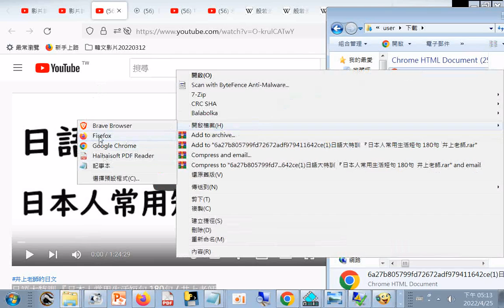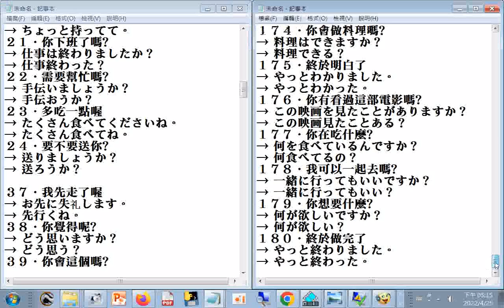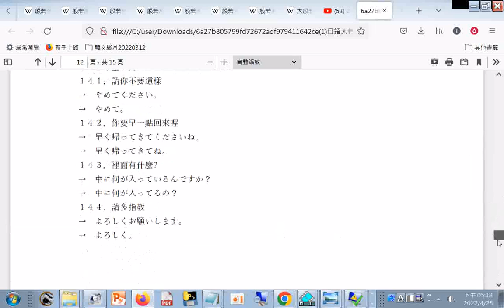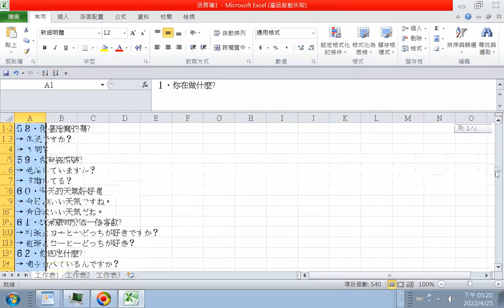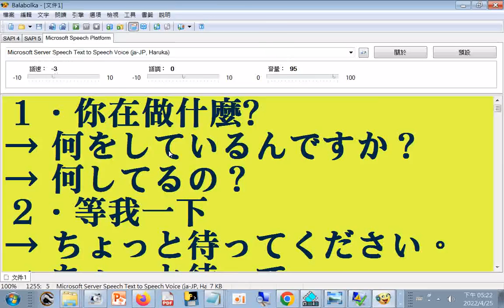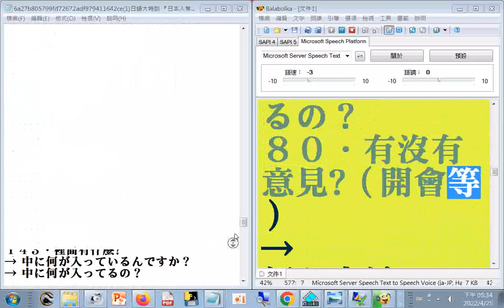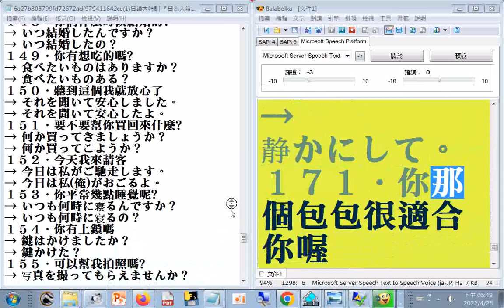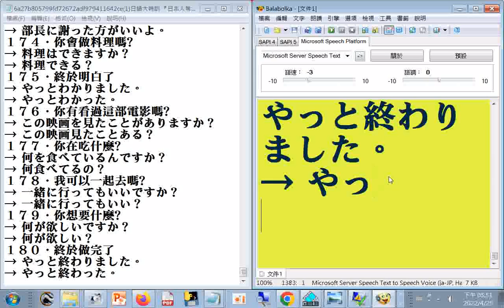『日本人常用生活短句 180句 井上老師 本影片38分08秒 終，更正やっ為やっと終わった。+般若波羅蜜多心經 維基百科，自由的百科全書 htm2022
《般若波羅蜜真言》：「揭諦揭諦。波羅揭諦。波羅僧揭諦。菩提薩婆訶。」（Gate gate pāragate pārasaṃgate bodhisvāhā）